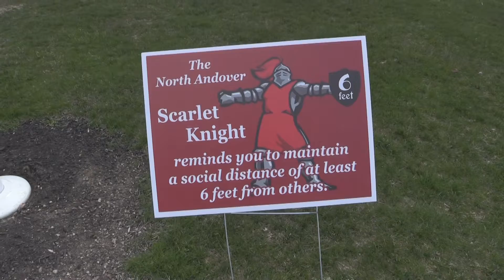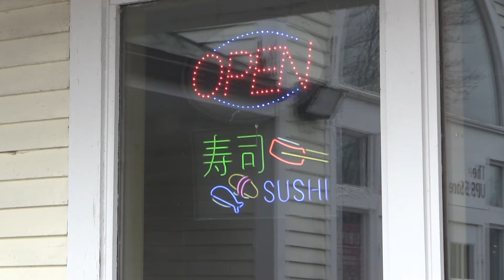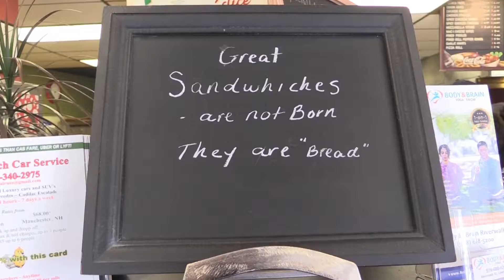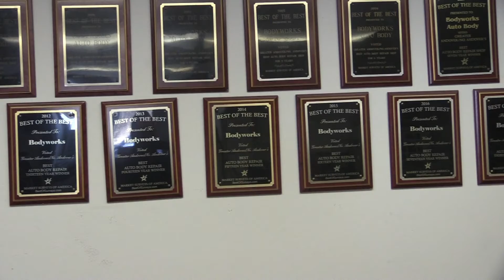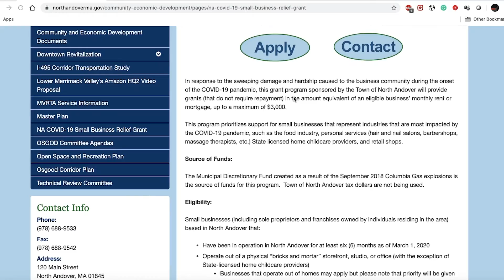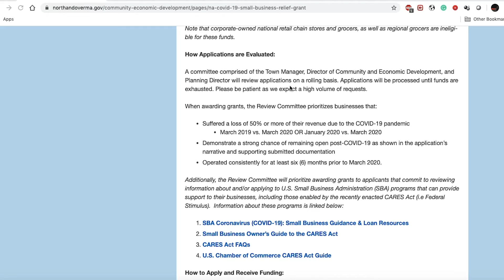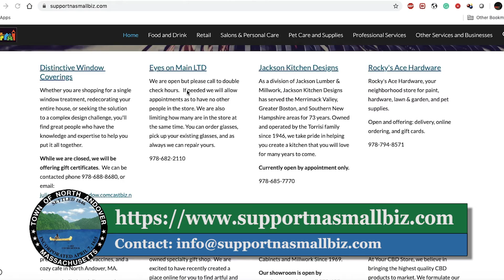North Andover Businesses Navigate Through COVID-19 Guidelines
"With COVID-19 halting everyday life and devastating local economies, businesses around North Andover have been greatly affected by the new restrictions and guidelines imposed by the contagious virus. But with help from the town and a community dedicated to keeping businesses afloat, these North Andover businesses see a glimmer of hope in a tunnel far from light." - Sam Murray

In this feature, our member, Sam Murray talks with Andrew Shapiro, the Director of Community and Economic Development, Chris Palermo, President of the North Andover Merchants Association, Jason Chen, Owner of Shunju Chinese and Japanese Cuisine, Chris Vasilopolous, Owner of J&M Subs, Pizza and Seafood, Robert McElhinney, Owner of Bodyworks Autobody, and Maureen Heinze, Senior Sales Manager for William Raveis Real Estate.